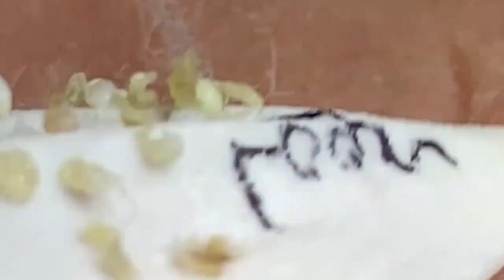𝐋𝐞𝐚𝐝 𝐀 𝐇𝐚𝐩𝐩𝐲 𝐋𝐢𝐟𝐞 #𝟏𝟏𝟐𝟖